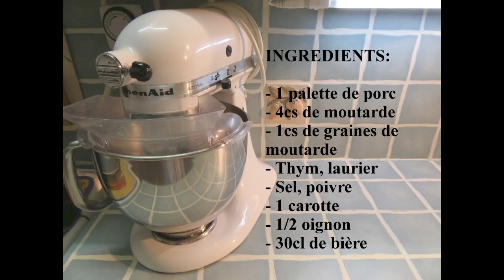Recette de palette à la diable à l'alsacienne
J'ai réalisé la recette d'Emma cuisine pour ce plat que j'adore.